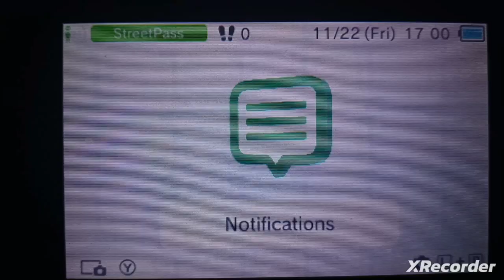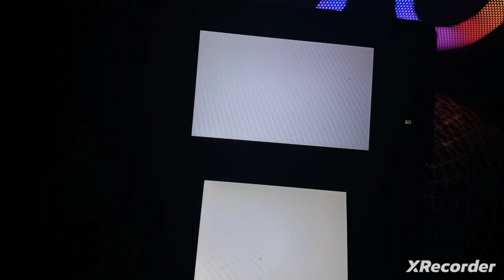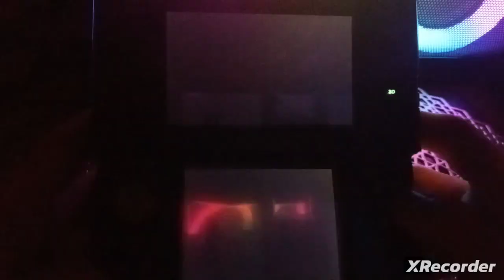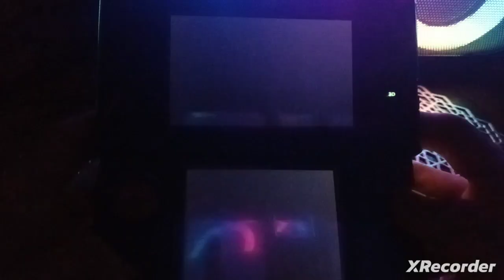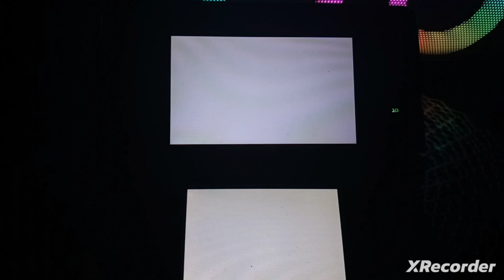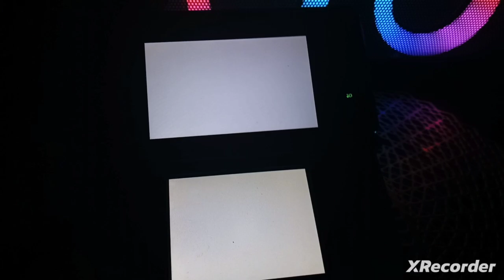*car crashes intensifies* | Mario Kart 7 Gameplay Part: 3 | Balloon Battle & Coin Runners